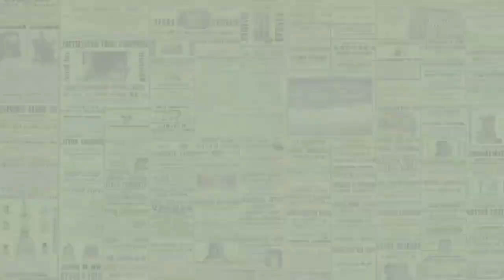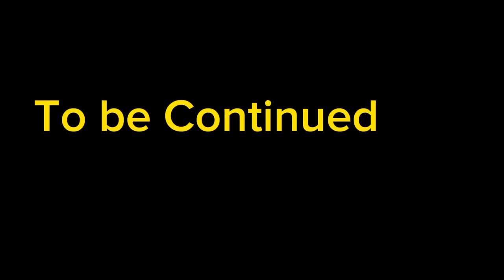SEMANA SANTA 2024 | GOOD FRIDAY MORNING WALK | MT. MAKILING | SAN ANTONIO STB